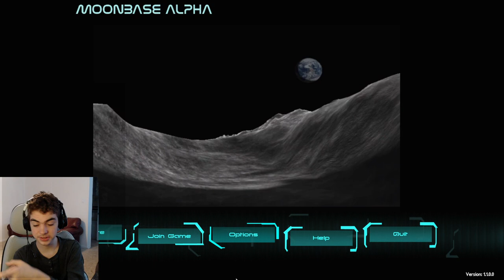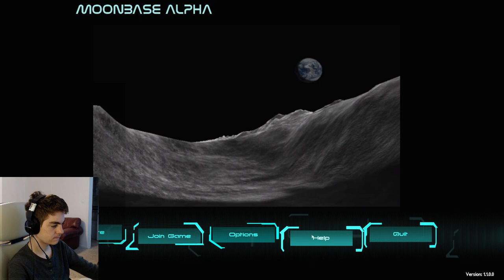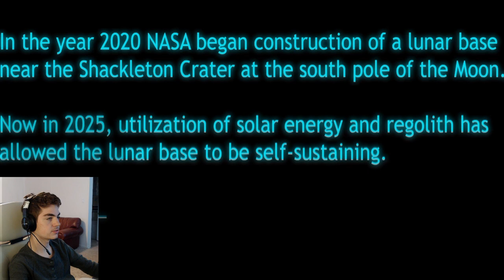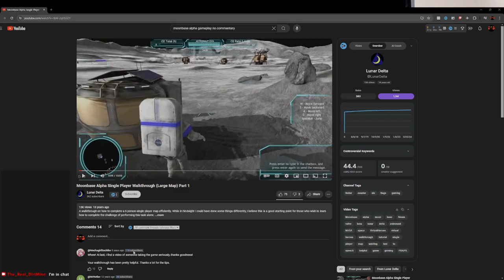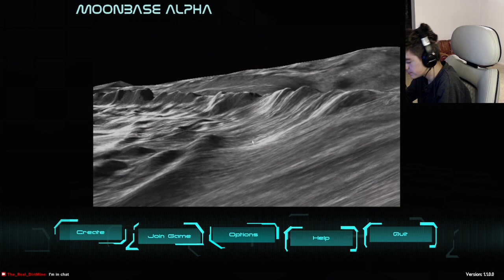Moonbase Alpha: One Small Step For Man, One Slightly Larger Step For Mankind (Twitch VOD)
DirtMine plays Moonbase Alpha and goes crazy because of the Muffin Man.

Main channel is @TheRealDirtMine